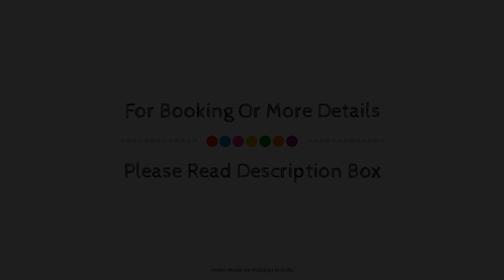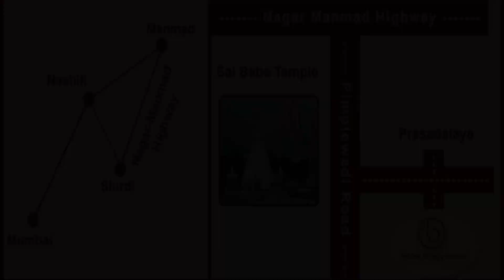Hotel Bhagyalaxmi, Shirdi, India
About Property:
Set in a prime location of Shirdi, Hotel Bhagyalaxmi puts everything the city has to offer just outside your doorstep. The hotel has everything you need for a comfortable stay. Service-minded staff will welcome and guide you at the Hotel Bhagyalaxmi. Comfortable guestrooms ensure a good night's sleep with some rooms featuring facilities such as television LCD/plasma screen, internet access – wireless, internet access – wireless (complimentary), non smoking rooms, air conditioning. The hotel offers various recreational opportunities. No matter what your reasons are for visiting Shirdi, Hotel Bhagyalaxmi will make you feel instantly at home.
Searching For
1. Hotel Bhagyalaxmi - Shirdi
2. Hotel Bhagyalaxmi - Shirdi Virtual Tour
3. Hotel Bhagyalaxmi - Shirdi Rooms
4. Hotel Bhagyalaxmi - Shirdi Amenities
5. Hotel Bhagyalaxmi - Shirdi Videos
6. Hotel Bhagyalaxmi - Shirdi Offers
7. Hotel Bhagyalaxmi - Shirdi Deals
Audio Credit:
Track Title: Blank Slate
Artist: VYEN